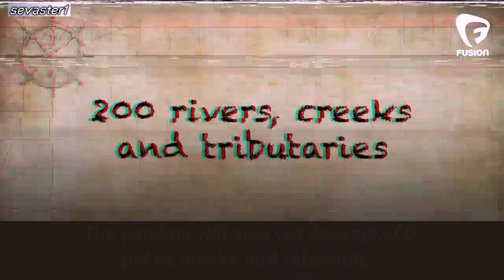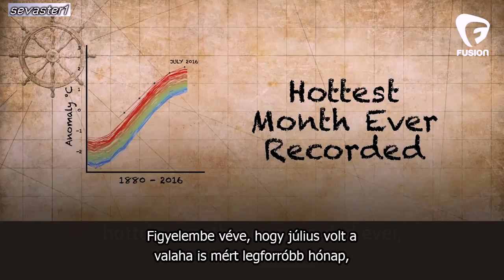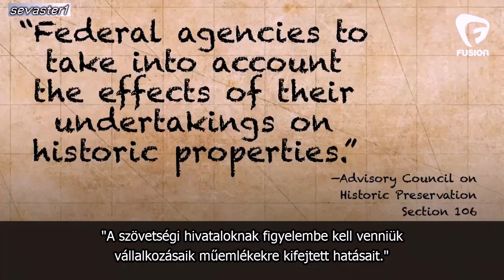Indiánok a nagy olajtársaságok ellen